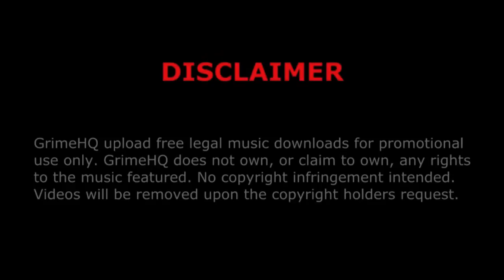NewCamp - Like us (featuring Wariko, Kamar, Splinta & JDot)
Title: Like us
Artists: Wariko, Kamar, Splinta, JDot
Mixtape: NewCamp City
Track: 4/13